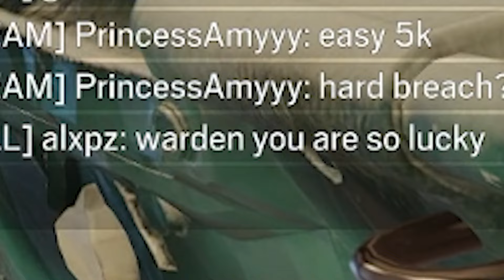Funniest Rainbow Six Siege Moments